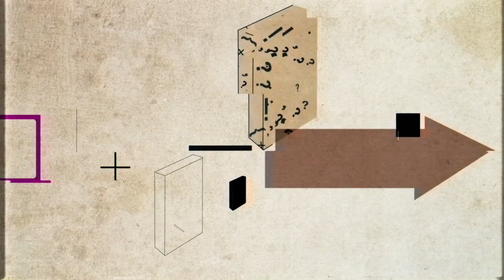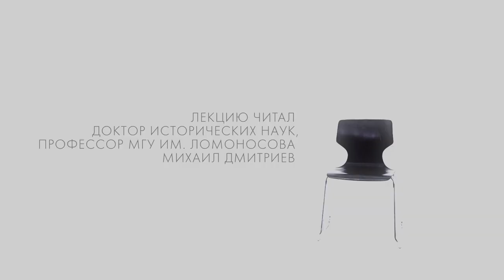Присоединение Украины к России: причины и последствия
Лектор Михаил Дмитриев